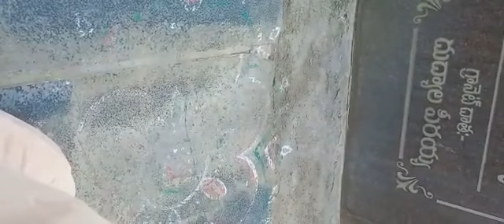రాయచోటి లోని రెడ్డిస్ కోలనీలో రామాంజనేయ స్వామి దేవాలయం